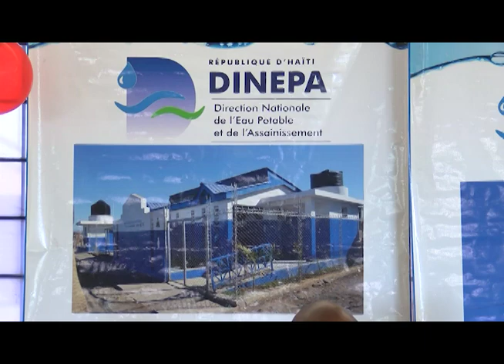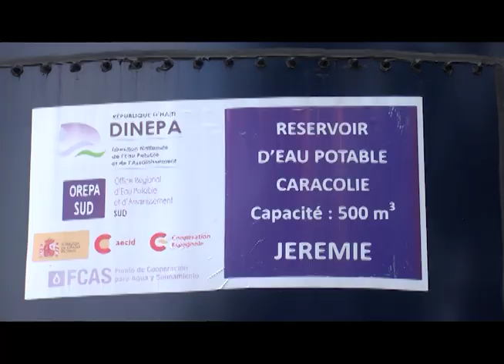Lancement de la 2ème phase des travaux de réhabilitation du réseau hydraulique de Jérémie.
Yon delegasyon ki gen nan tèt li direktè jeneral direksyon nasyonal dlo potab ak asenisman Guito Édouard ak teknisyen DINEPA epi kad nan ministè travo piblik transpò ak kominikasyon lanse, vandredi 31jiyè pase a  2èm faz travay reyabilitasyon ak ekstansyon rezo dlo nan vil Jeremi, nan depatman Grandans peyi a.